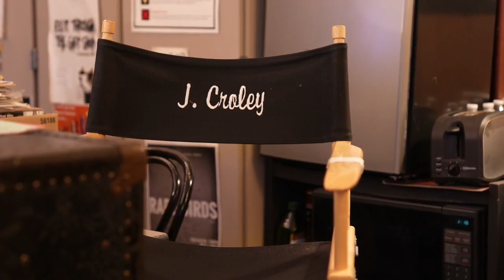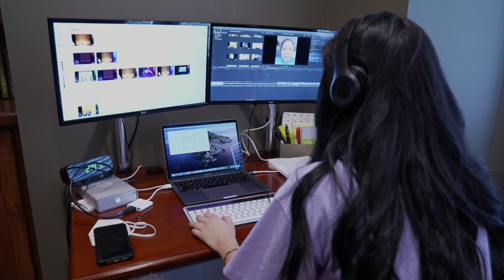Local documentary about COVID's impact on education premieres Friday, features DeWitt High School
Lansing’s Peppermint Creek Theatre Company is releasing a 60-minute documentary Friday, featuring DeWitt High School parents, students and teachers.